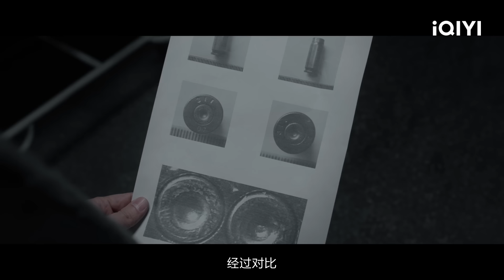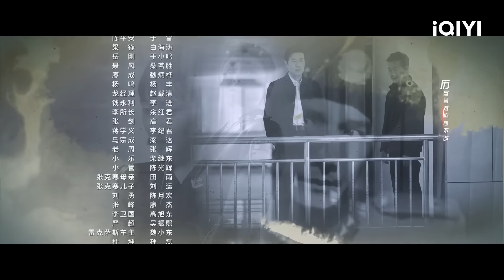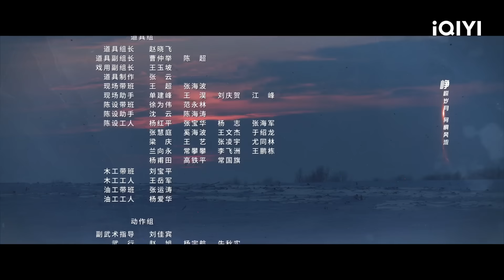【FULL】开局就死了11人😱清查无名尸任务下达！于和伟提议与“高建设案”有关 | 我是刑警 We Are Criminal Police EP02 | 爱奇艺华语剧场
第一视角直击案件现场！
00:00 我是刑警
01:36 开幕
02:45 秦川建议调查无名尸被采纳
12:20 秦川提出西山矿案关联四年前案件
35:00 秦川协助曹忠恕模拟案件过程

【剧情简介】谨以此片向七一勋章获得者、全国公安系统一级英模崔道植，全国公安系统一级英模、最美奋斗者、刑侦专家乌国庆，以及奋战在基层一线的广大刑侦民警致以崇高的敬意。90年代的中昌省河昌市，基层民警秦川凭借自身努力求学深造，终于如愿成为一名刑警。在师父高建设、好友叶茂生壮烈牺牲后，秦川更加坚定了自己捍卫正义，制裁犯罪分子的决心，先后参与侦破多起案件，逐渐成长为中昌刑侦队伍中的优秀代表。刑侦事业需要培养新人，中昌省公安厅特邀刑事技术专家曹忠恕被秦川的才干和专注所打动，首席刑侦专家武英德更是经过严格考察，收秦川为徒。在疑难积案、恶性大案的侦破过程中，武英德、曹忠恕和秦川、陶维志、李文、赵飞等老中青三代刑警共同努力，用实战培养了一批更加现代化、专业化的年轻刑侦干警。一线刑警们对于刑侦事业的执着与投入，也感染着他们的下一代，实现着警魂的薪火相传。我是刑警

演员阵容：于和伟 富大龙 丁勇岱 白凡 马苏 黄曼 刘凯 赵阳 李溪芮 孙浩 冯国强 李泰

【iQIYI】是一家视频点播流媒体服务商，向国际观众提供备受欢迎的泛亚洲娱乐节目。爱奇艺国际版提供广告型点播（AVOD）和VIP订阅型点播（SVOD）两种点播模式。并采用尖端科技，提供带有本地语言和字幕的优质电视剧、电影、综艺和动漫。